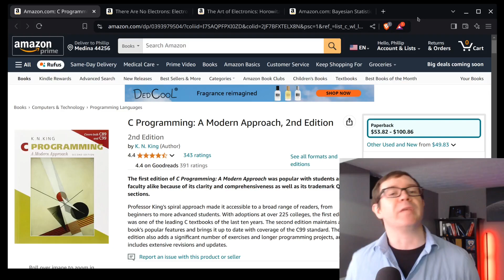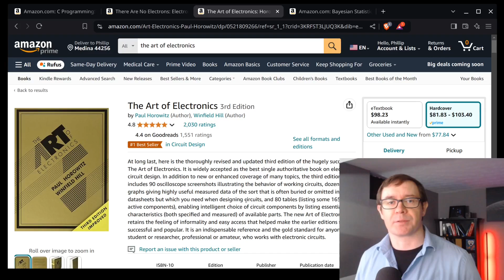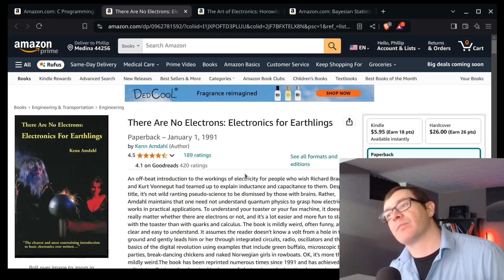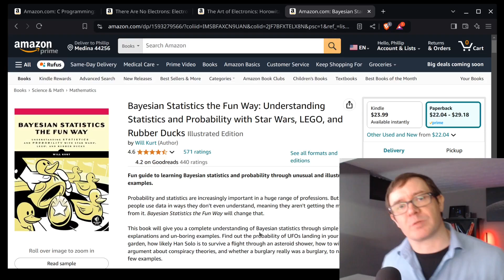Learn Low Level Programming as an AI Developer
Learn how to turn deep reinforcement learning papers into code:

Get instant access to all my courses, including the new Distributed Prioritized Replay DQN course, with my subscription service. $29 a month gives you instant access to over 40 hours of instructional content plus access to future updates, added monthly.